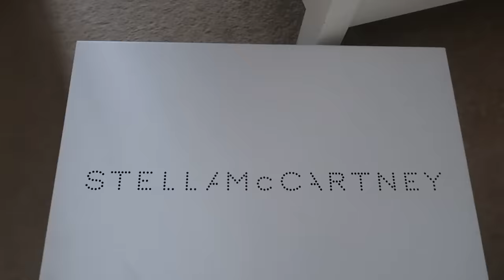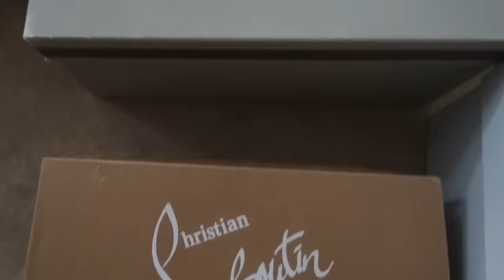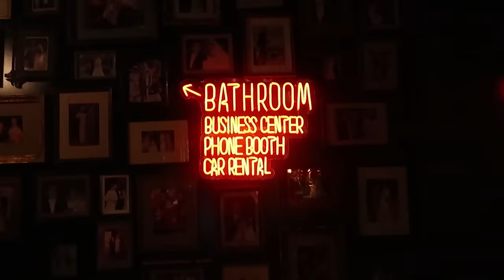I AM SO ASHAMED | WEEKLY VLOG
I have been a member for many years, along with many of you and don’t we just love the products! Well, to celebrate the Festive season they are offering a starter kit and 3 months free subscription at the most wonderful price!

What I’m wearing in this vlog:

White dress- Hobbs
Oatmeal cardigan - Kopila
Boots - Chloé
Black crepe dress -Jane Atelier
Faux leopard print coat - Sixty 6
Black shoes - Prada
Gold dress - Bella Freud
Camel coat - Hobbs